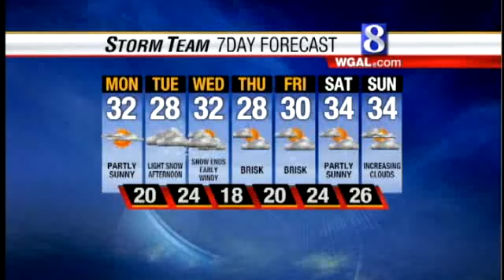Snow Expected To Start Tuesday Evening